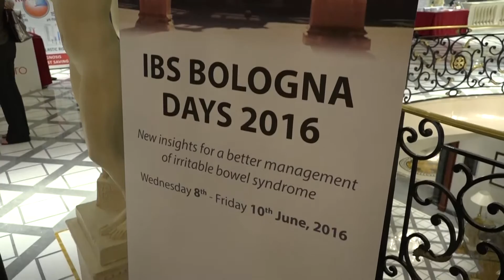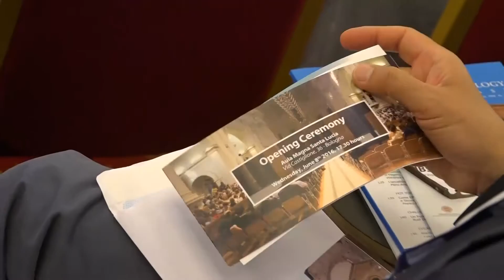IBS, nervous sisytem and nerves: which is the relationship?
Prof. Guy Boeckxstaens, full professor Faculty of Medicine, Translational Research in GastroIntestinal Disorders, Katholieke Universiteit Leuven Belgium